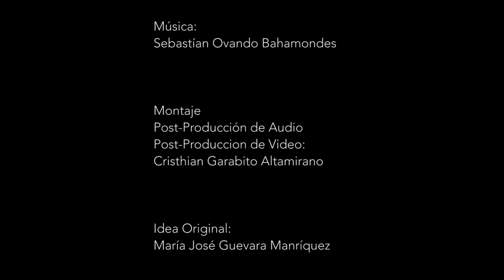Grito De Vida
Tres Escritoras de la región de Aysén desarrollaron 12 textos, en formato ensayo, memoria escrita y poesía sobre el Patrimonio Geográfico, Natural e inmaterial de Puerto Cisnes , Chile Chico y Mañihuales. Luego, Tres Músicos tomaron estos textos y desarrollaron 1 pieza musical por cada texto (en total 12 piezas musicales, 4 por cada autor.) Una vez tuvimos la letra y la música, entraron Danza y Fotografía, quienes a través de su arte representaron los textos y la música sobre patrimonio (6 textos fotografía y 6 textos Danza). Finalmente se editaron 12 videos, 1 por cada texto escrito, y se unieron la música, escritura, fotografía y danza, para que de diferentes disciplinas fueran construyendo una obra maestra.

“Iniciativa financiada por la Seremi de las Culturas, las Artes y el Patrimonio, Región de Aysén”